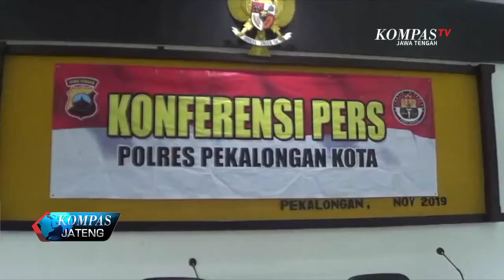NGAKU KEPEPET, SEORANG PRIA NEKAT CURI KOTAK AMAL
Ngaku kepepet, seorang pria nekad mencuri uang yang berada dalam kotak amal di sebuah Masjid, di Kota Pekalongan. Apesnya aksinya ini diketahui warga melalui CCTV.